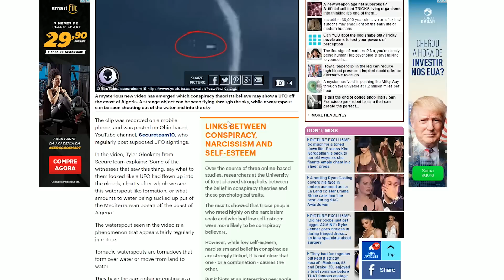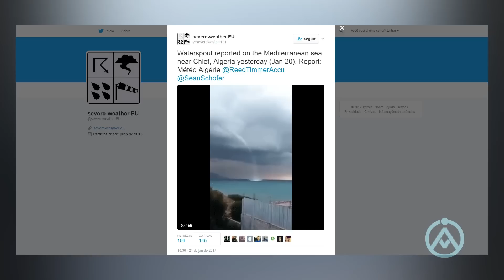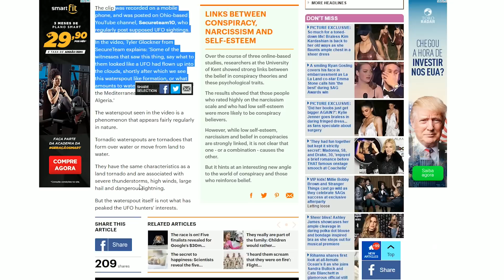OVNIs estão Roubando Nossa Água? (#88 Minuto Assombrado)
Fala AssombradOs! Recebemos esse interessante caso como sugestão de alguns de nossos leitores, e fomos atrás para sabermos maiores detalhes sobre o mesmo. Aparentemente, no entanto, essa versão da história começou a ser propagada através do canal "Secureteam10", que como sempre fazemos questão de ressaltar, é conhecido por ser um dos maiores "hoaxers" do YouTube. Apesar de ter sido gravado a partir de um celular, na posição vertical, o vídeo teoricamente mostraria um "OVNI" escondido nas nuvens, enquanto outro passaria momentos mais tarde em frente a uma corrente ascendente, em formato de espiral, sobre um corpo d'água. Porém, o dia exato da gravação e nem mesmo o local foram informados.

Ao pesquisarmos um pouco sobre essa história, no entanto, percebemos que esse vídeo foi amplamente disseminado em canais de conteúdo de idioma árabe, entre os dias 20 e 21 de janeiro desse ano. Todos os vídeos apontavam que o estranho fenômeno teria ocorrido em uma região litorânea da província de Chlef, na Algéria, que é banhada pelo mar Mediterrâneo. Porém, será mesmo que "OVNIs" estaria, sugando nossa água? Muito provavelmente não.

O site severe-weather.EU, especializado em divulgar situações climáticas extremas no continente europeu, chegou a divulgar na época que tinha ocorrido a formação de uma tromba d'água, justamente próximo a Chlef, no dia 20 de janeiro. Vale lembrar nesse ponto, que uma tromba d´água, apesar do nome, é uma espécie de "tornado sobre a água", mas que curiosamente não chega a aspirar água, geralmente se formando mediante nuvens de tempestade. Além disso, vórtices ciclônicos em altos níveis e persistentes no Mar Mediterrâneo acabaram gerando tempestades severas, com ventos fortes, incluindo tornados e granizo, que ocorreram nos dias posteriores, atingindo partes da Sardenha e da Sicília, na Itália.

E quanto ao suposto "OVNI", que aparece em um determinado momento da filmagem? Bem, aparentemente o usuário "Secureteam10" fez questão de pausar o vídeo justamente em um momento de pouquíssima definição. Porém, se vocês aproximarem e assistirem novamente o trecho em que o "OVNI" passa em frente, ao que já podemos considerar como tromba d'água, é possível notar um "bater de asas" muito semelhante a de uma mera gaivota, que é muito comum em regiões litorâneas, inclusive na Algéria. Enfim, e vocês, o que acham? Foi filmado apenas uma tromba d´água e uma gaivota ou será que "OVNIs" estariam interessados em roubar a água do nosso planeta? Deixem suas opiniões nos comentários!

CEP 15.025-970